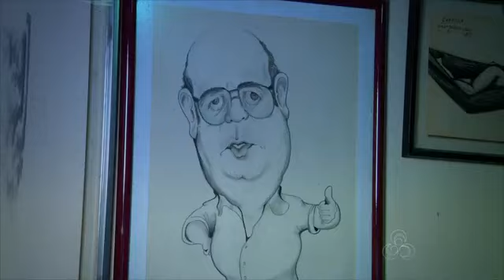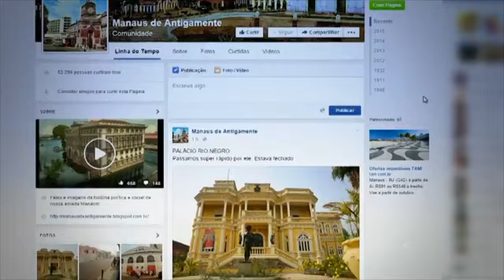Imagens contam a história de Manaus - Bom Dia Amazônia